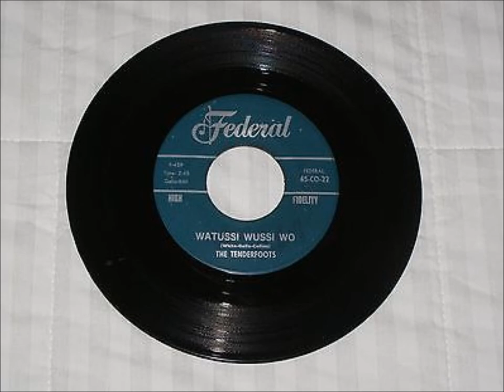TENDERFOOTS - Kissing Bug - Federal 12214 - 1955